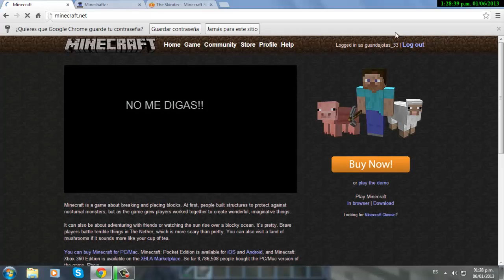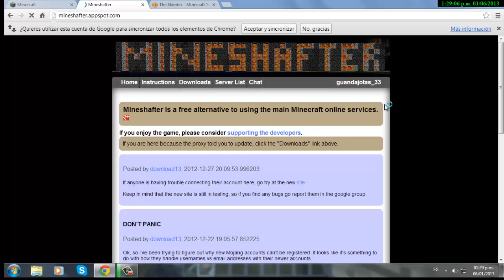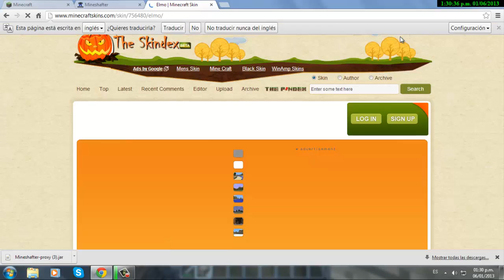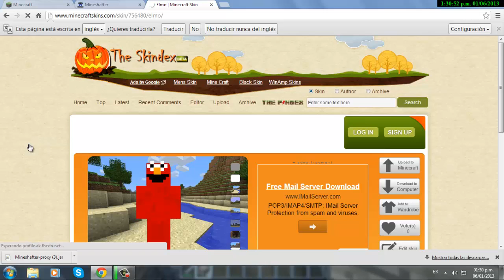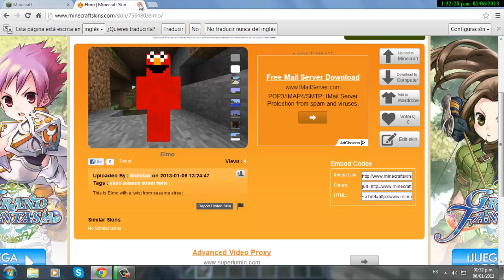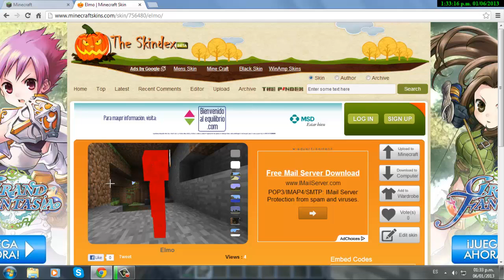Minecraft- Como Usar Skin Y Que Todos Lo Vean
Hey que onda gente aqui les traigo este nuevo video espero y les guste y les sirva y aqui abajo los links.